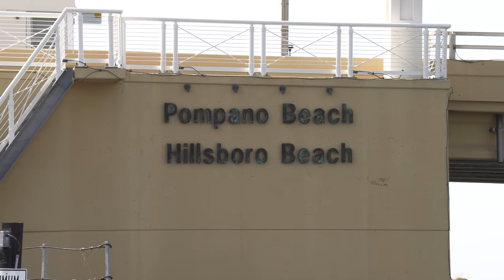Dog SNAPPER Spearfishing! {Catch Clean Cook} Whole Snapper 2 ways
spending time on the water with my friends and family will always create cherished memories!!! This was such a fun day! thanks for being a part of it!!!

If you're looking for an amazing fillet knife, my silver stag "Bone & Fillet" is a fantastic knife!!!